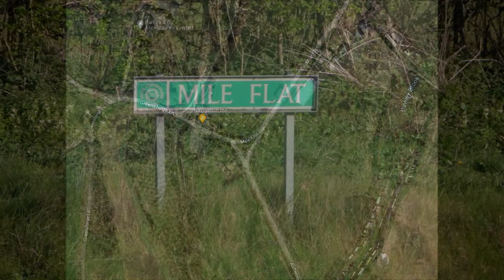Roman Fort at Greensforge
Roman Fort / Roman Camp at Greensforge ?
nothing is really visable above ground, but it's a record of the place in 2022

Greensforge is a scattered hamlet on the boundary of Kinver and Swindon parishes, in South Staffordshire, England. It is noted for its Roman associations and its industrial heritage.

Roman camps are rectangular or sub-rectangular enclosures which were constructed and used by Roman soldiers either when out on campaign or as practice camps. Most campaign camps were only temporary overnight bases and few were used for longer periods. They were bounded by a single earthen rampart and outer ditch and in plan are always straight-sided with rounded corners. Normally they have between one and four entrances usually centrally placed in the sides of the camp and often protected by additional defensive outworks. Roman camps are found throughout much of England, although most known examples lie in the midlands and north. As one of the various types of defensive enclosure built by the Roman Army, particularly in hostile upland and frontier areas, they provide an important insight into Roman military strategy and organisation. All well-preserved examples are identified as being of national importance. Roman forts served as permanent bases for auxiliary units of the Roman Army. In outline they were straight sided rectangular enclosures with rounded corners, defined by a single rampart of turf, puddled clay or earth with one or more outer ditches. Some forts had separately defended, subsidiary enclosures or annexes, allowing additional storage space or for the accommodation of troops and convoys in transit.

The majority of forts were constructed between the mid-first and mid-second centuries AD. Some were only used for short periods of time but others were occupied for extended periods on a more or less permanent basis. In the earlier forts, timber was used for gateways, towers and breastworks. From the beginning of the second century AD there was a gradual replacement of timber with stone. Roman forts are rare nationally. As one of a small group of Roman military monuments, which are important in representing army strategy and therefore government policy, forts are of particular significance to our understanding of the period. All Roman forts with surviving archaeological potential are considered to be nationally important.

The Roman camps and forts at Greensforge survive well and will contain important archaeological and environmental evidence relating to the Roman military strategy and occupation of the period.

information copied from below.